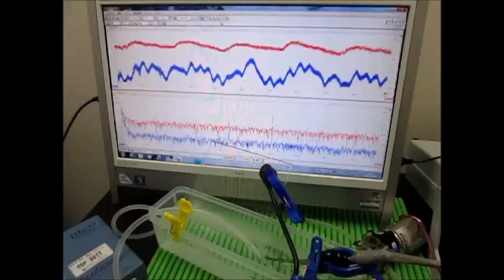オリジナル超音波実験 （超音波システム研究所 ultrasonic-labo）